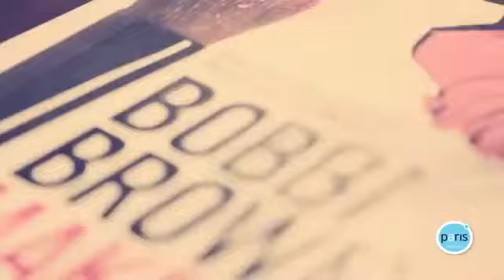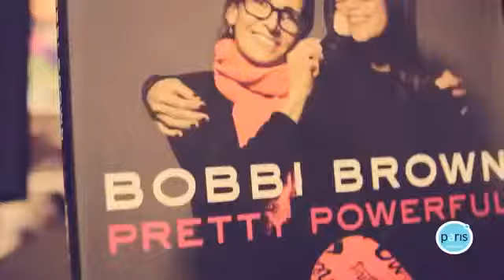Capítulo 02 Mujer Paris TV106